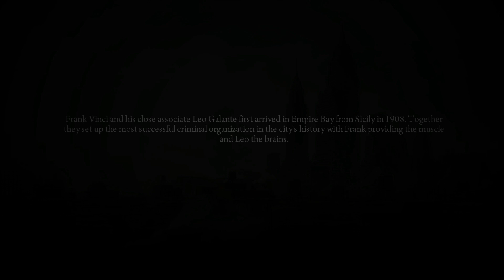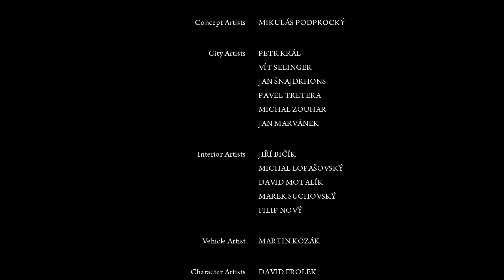Mafia II - Finalul! [Ep.23]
Salutare tuturor!

Nu uitati sa lasati un comentariu sau sa apasati butonul like daca va placut !

Intrebari Frecvente:

1)Cu ce filmezi ?

-Fraps

2)Cu ce editezi/randezi ?

3)Ce componente contine calculatorul tau ?

-Citeste in descrierea canalului,acolo scrie tot

4)Cum pot sa te contactez ?

-Pm pe youtube,nu dau id-ul de mess/skype.